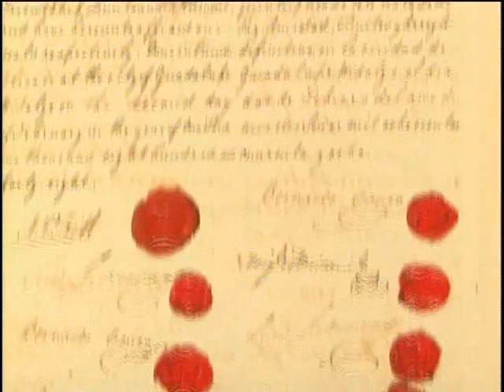Civil War America Divided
Civil War: America Divided is a breathtaking 10-part journey into the bloodiest war in American history, and more than a retelling of history, it brings history to life.